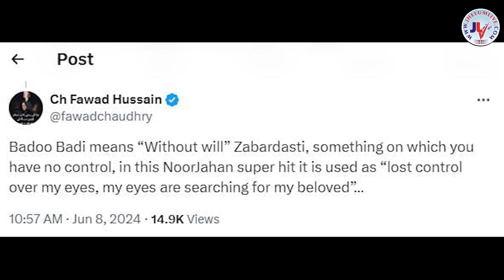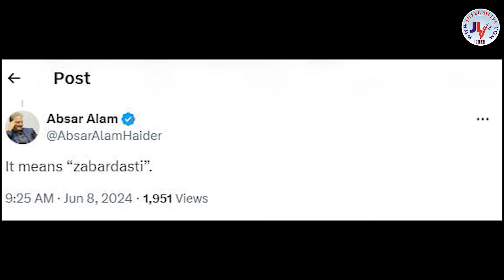What happened with the song Bado Badi || Chahat Fateh Ali Khan || Wajdan Rao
JhelumLive is just a blogging channel .

We are going to tell its complete story in this blog. Keep watching this video blog.

چاہت فتح علی خان اور وجدان راو کا مشہور گانا بدو بدی آج کل زیر بحث ہے۔ہم اس بلاگ میں اس کی مکمل کہانی بیان کرنے جا رہے ہیں۔دیکھتے رہیے یہ ویڈیو بلاگ

Chapters;
00:00 Intro
01:35  Song deleted
03:10  What is the meaning of Bado badi?
04:14   Who is Chahat Fateh Ali Khan?
05:58   Last Words